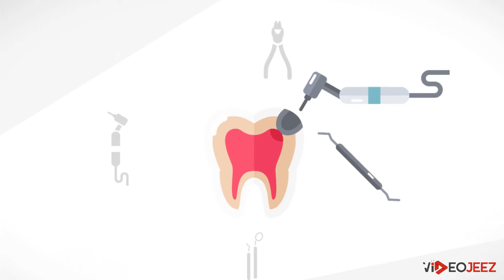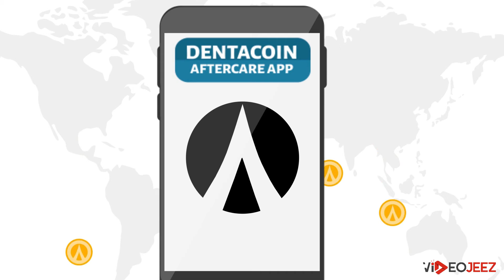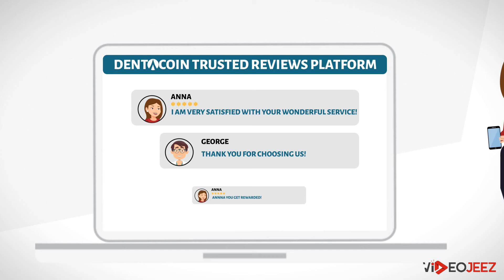Dentacoin - Dental healthcare cartoon animation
Promotional Animated Video - Motion Graphics - 2d Animation - 3d Animation - Corporate Video - Explainer Video